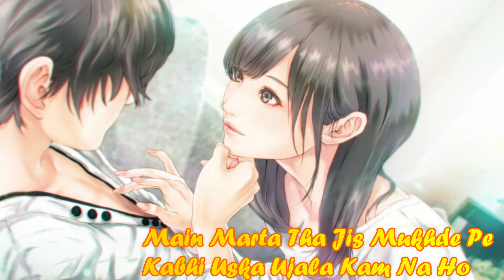o mai meri kya fikar tujhe whatsapp status